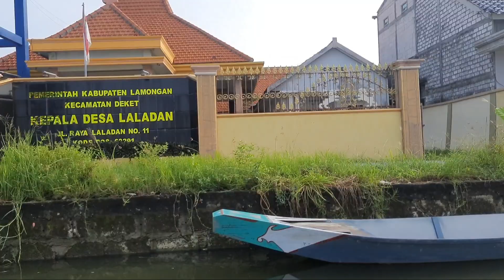Gara Gara Plus...‼️Mancing Santai berubah jadi gas pol...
assalamualaikum dulur
semoga kita semua diberikan nikmat sehat dimudahkan segala urusan.. amin.

Lamongan surga pemancing. Lamongan surganya spot mancing
 mancing pakai perahu lebih menjanjikan dibandingkan mancing dipinggiran. kita bebas milih spot dan berpindah sesuka hati.

mancing lumutan di spot Lamongan sungguh bikin pemancing gak mau pulang
mari yuk saksikan...

joran           : tegek exory
line              : uk 32
kail              : rangkaian lumut
umpan        : lumut
lokasi ds laladan

essen sampo
essen murah
essen nila
mancing liaran
mancing ikan mas liar
mancing liar
mancing lamongan
mancing liar lamongan
mancing liaran lamongan
mancing lamongan terbaru
mancing banjiran lamongan
lamongan banjir
mancing ke lamongan
mancing di lamongan
mancing spot gratis lamongan
mancing spot lamongan
mancing lumutan di lamongan
mancing ikan mas lamongan
spot lamongan
spot mancing lamongan
spot rahasia lamongan
mancing ikan mas umpan pelet
mancing ikan mas
mancing nila di lamongan
mancing ikan mas di lamongan
banjir di lamongan
lamongan surga pemancing
spot jos lamongan
soto lamongan
mancing mania lamongan
spot lamongan lagi viral
spot lamongan viral